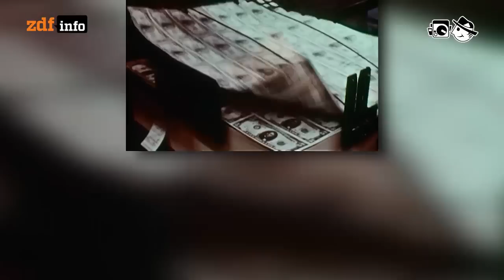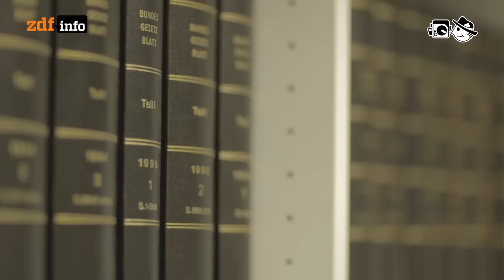Patenttrolle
Wenn ganz andere Menschen von einem Gesetz profitieren als vom Gesetzgeber vorgesehen.

Autor: Sebastian Nuss
Schnitt: Michael Fandel
Kamera: Cornelius Kern

Eva Maria - Aquel Que Se Fue
Realaze - Dead Inside

Interviews: Michael Nietzer